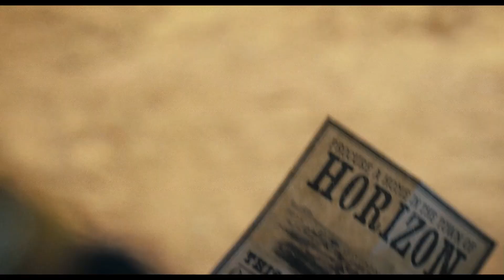Horizon An American Saga Official Trailer #2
Chronicles a multi-faceted, 15-year span of pre-and post-Civil War expansion and settlement of the American west.

☑️Try FREE For 14 Days Bunny CDN (No Credit Card required)